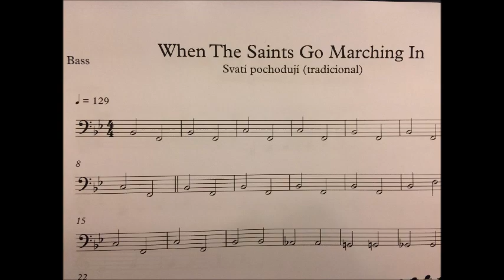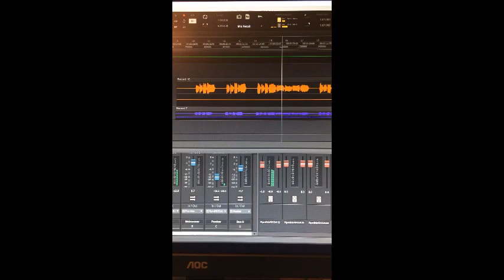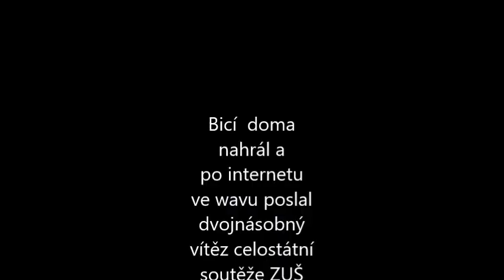Svatí pochodují, When The Saints Go Marching In, ZUŠ Josefa Lady Velké Popovice školní kapela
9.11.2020 Nové video s podzimní distanční výuky kapely na ZUŠ Josefa Lady ve Velkých Popovicích.